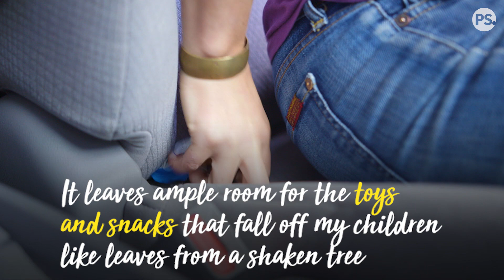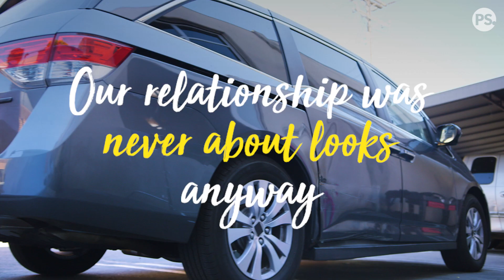A Mom's Love Letter to Her Minivan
One mom pens a hilariously honest love letter to her minivan.

Julie Fishman is the cohost of First Timers, a podcast about blowouts, belly laughs, and all the other "firsts" in parenthood. She's a mom to two girls, one dog, and a bevy of Barbies that her threenager has demanded she also parent.